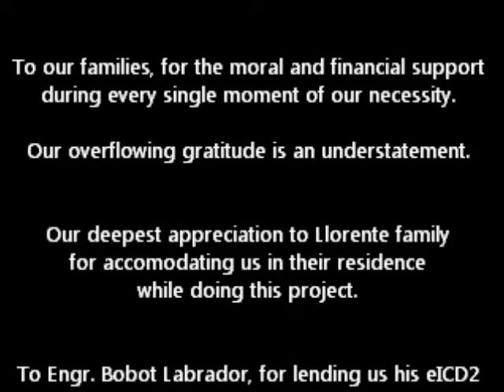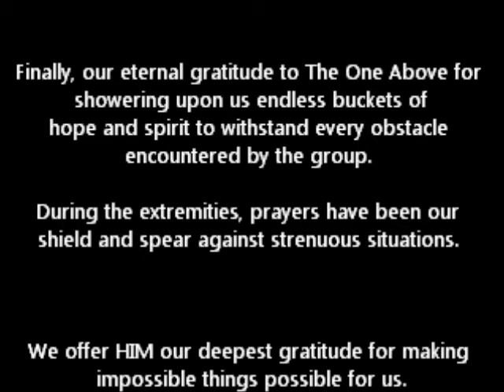Chess Playing Robotic Arm Controlled by Players via Internet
This board game presents a new trend of playing chess game. Unlike any other computerized chess games where one of the opponents is a computer or a robot arm built with an artificial intelligence of playing, this playing gadget exhibits a unique chess playing experience for players. Two human players can now enjoy playing the chess game no matter how distant they are from each other while preserving the ambiance of having a real-life opponent. Each player has an automated chess board that is connected through the internet. For every movement taken by one player, the electronic chess board will recognize this data and direct it to a computer connected to
it using VSPE software. This data will be passed to the other remote chess board of the other network using Team Viewer. Upon receipt, the data will be fed to the robot arm of the chess board which in turn will mimic the move taken by the opponent. The same thing happens with the counter movement of the other player on the other network and vice versa. All in all, players will experience a real-time game of playing chess as if they were just in front of each other. Video and chat messaging using Team Viewer will not only add to the atmosphere of the game but will also serve as verification of the two
players during the game.